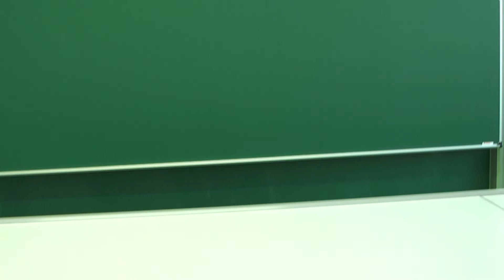Magic inside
Mal was anderes ...
... zum 50.
Ein Mysterium oder
chemisch Zauberei?
Die Antwort liefert ein JGS-Film auf diesem Kanal.
Bin gespannt, wer sich auf die Suche nach der
Lösung macht.

Viel Spaß :-)

Dirk Unkauf

Musik
Love Now von Eveningland